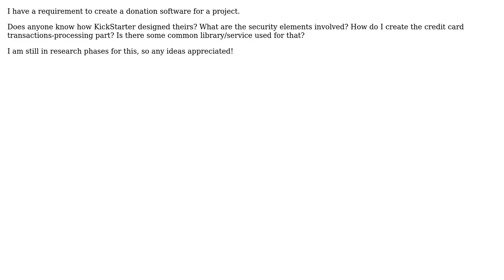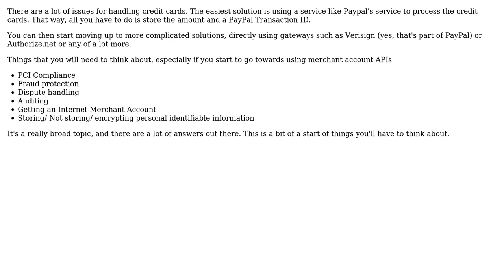How to create donation software?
With thanks & praise to God, and with thanks to the many people who have made this project possible! | Content (except music & images) licensed under CC BY-SA | Music | Images & others | With thanks to user Genadinik user durron597 user Brian Hoover and the Stack Exchange Network Trademarks are property of their respective owners. You are responsible for your own actions.